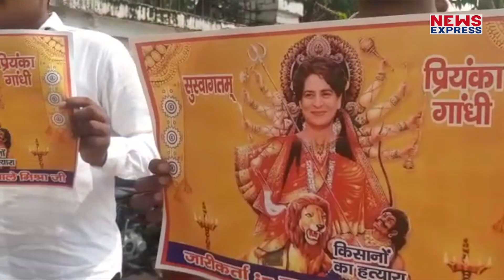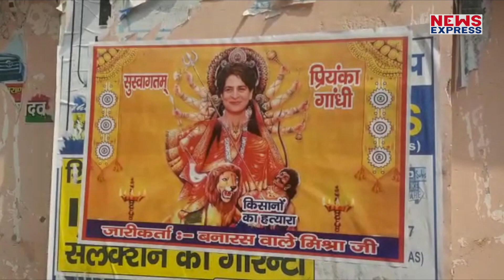Maa Durga का रुप लेकर Priyanka Gandhi करेंगी किसानों के हत्यारों का सर्वनाश !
प्रियंका गाँधी अपने एक दिवसीय दौरे और किसान न्याय रैली को संबोधित करने के लिए रविवार को वाराणसी आ रही हैं। किसान न्याय रैली को सम्बोधित करने से पहले प्रियंका गांधी दुर्गाकुंड मंदिर में माता कुष्मांडा के दर्शन-पूजन करेंगी।